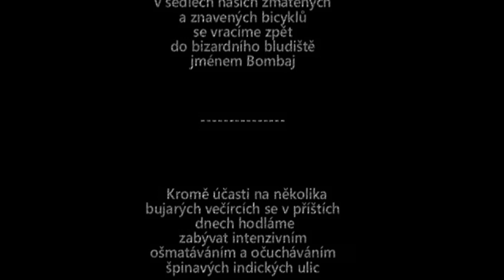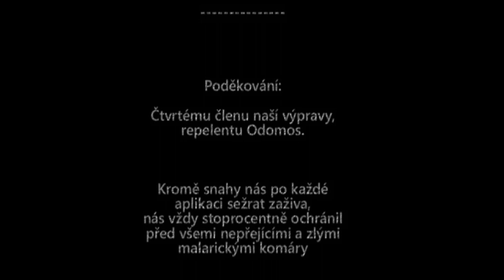Bombaj tour (6.) - Návrat do Bombaje (HD) / Mumbai cycling (6.) - Back in Mumbai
Mise splněna. Po 600 km na indických silnicích se trochu opotřebovaní vracíme užít si závěrečnou party v Bombaji / Mission completed. After 600 kms on indian roads (a bit worn out) back in Mumbai to enjoy farewell party